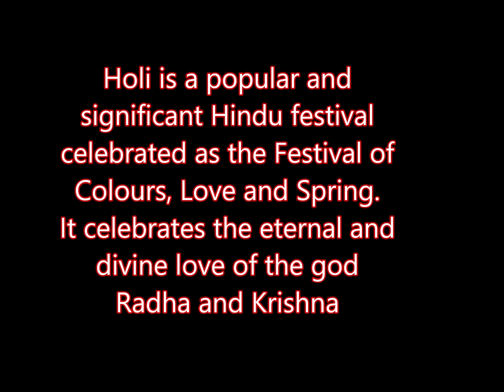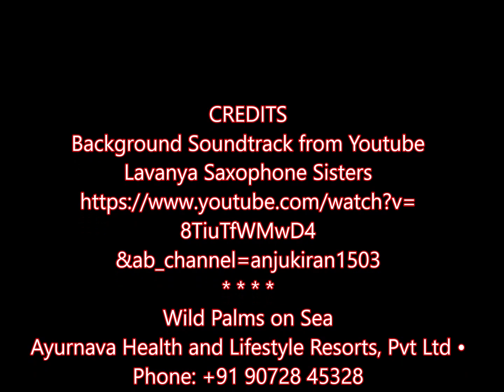Катя поздравляет друзей с 8 марта из Индии, где страна празднует Holi индийский фестиваль 8 марта 20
Background Soundtrack from Youtube
Lavanya Saxophone Sisters
&ab_channel=anjukiran1503
Wild Palms on Sea
Ayurnava Health and Lifestyle Resorts, Pvt Ltd •
Thiruvananthapuram,
Kerala, India
ArmenfilmUSA Logo created
by Katya Sorokina & Kolya Shaplyko
co-founder of
Museum of Modern Renaissance
115 College Avenue, Somerville, MA
FIND MUSEUM ON FACEBOOK